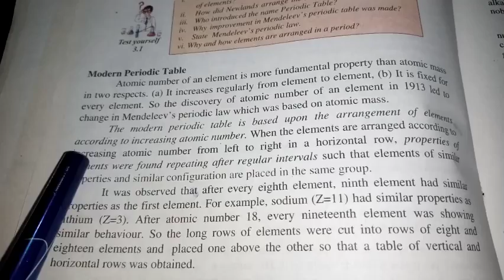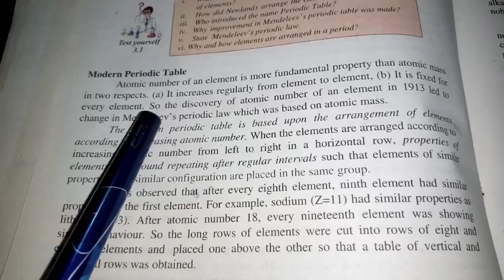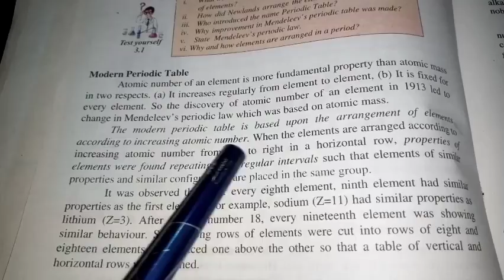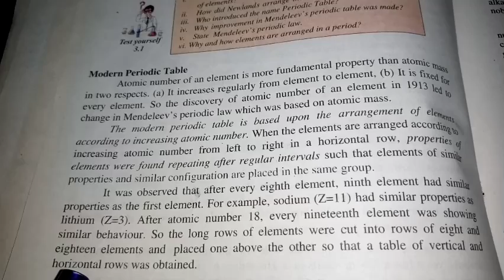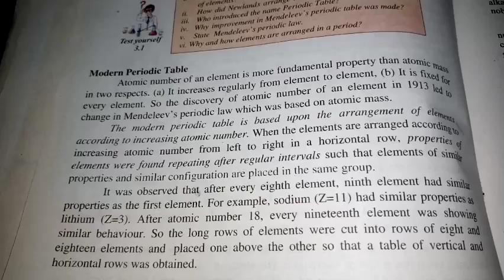What is Modern Periodic Table class 9th Biology-Nirmala Edu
Thanks
Nirmala Edu

What is Modern Periodic Table class 9th Biology